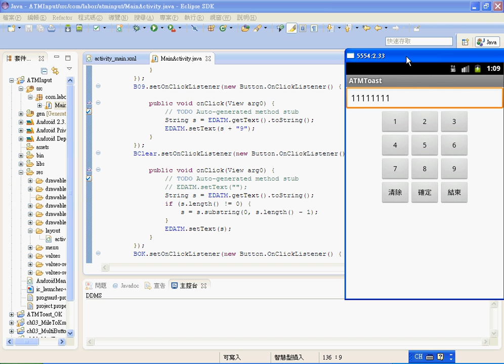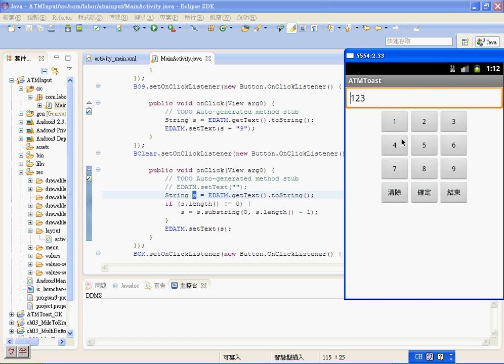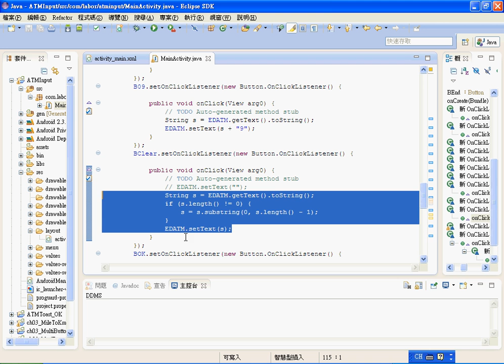05 清除按鈕程式說明